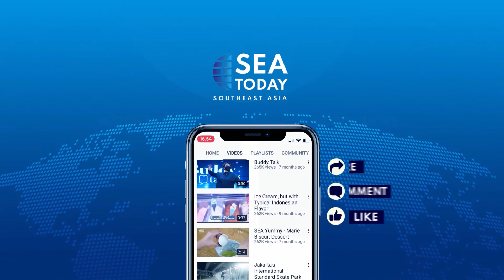Jaylen Brown Brokes Record as Most Expensive Player in NBA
Bintang Boston Celtics, Jaylen Brown baru-baru ini menandatangani kontrak senilai 304 juta dolar AS dan mencetak rekor kontrak pemain termahal dalam sejarah NBA.

Kesepakatan ini mengalahkan rekor kontrak tertinggi yang sebelumnya ditandatangani oleh Nikolas Jokic senilai 264 juta dolar AS.
Boston Celtics star, Jaylen Brown recently signed a contract worth 304 million US dollars to set the record for the most expensive player contract in the NBA history.

It's surpassing the 264 million US dollar deal signed by Nikola Jokic.